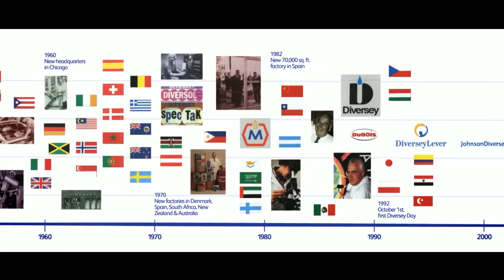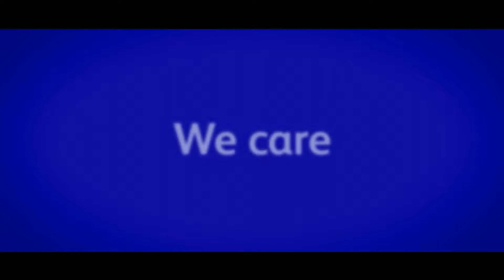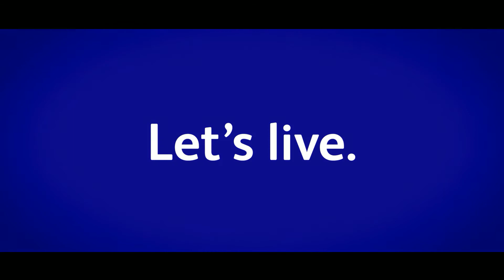Diversey Let's live film Ilham Kadri Rafael Echevarria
The new Diversey brand and identity explained by their creators in 2018.